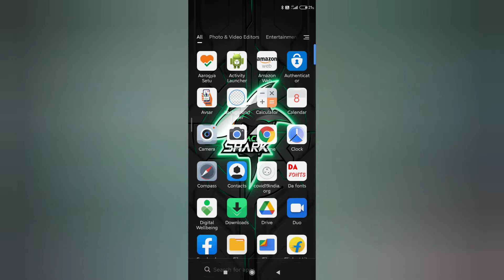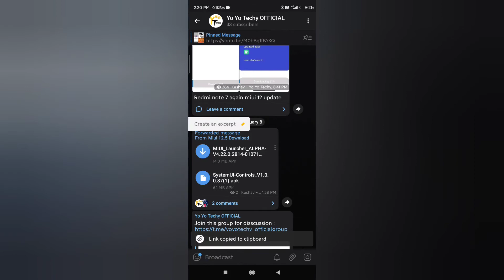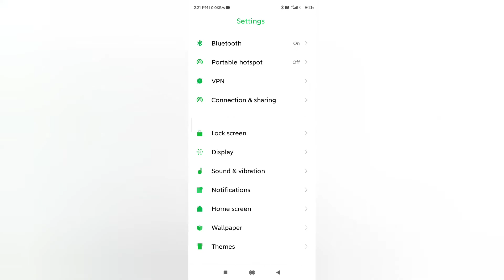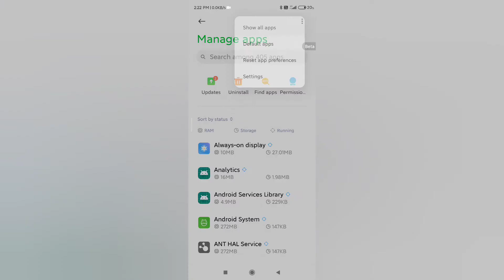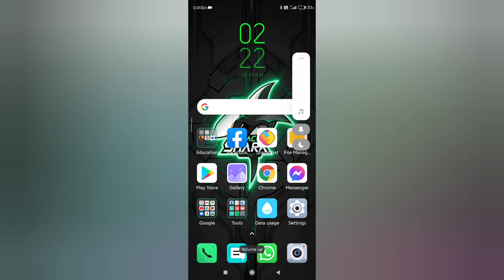MIUI 12.5 Volume UI (System UI) New Update | Working Very Smooth | How to Install? 😍